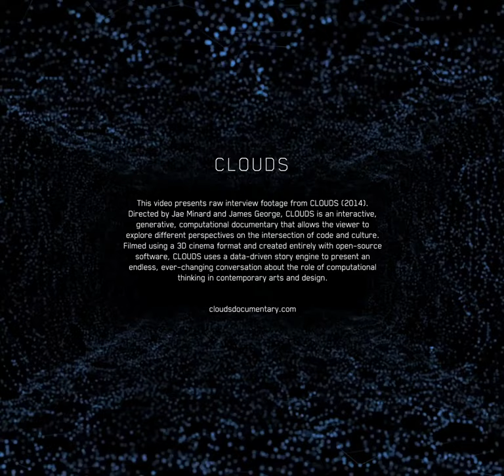John Maeda: Interview Excerpts from CLOUDS (2014)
John Maeda (@johnmaeda) led one of the first research groups for computational art at the MIT Media Lab, and is a founding voice for simplicity in the digital age. His programming language, Design by Numbers, was the inspiration for Processing, an open source library invented by his students Casey Reas and Ben Fry during their time at the Media Lab. In 2008, Maeda became President of the Rhode Island School of Design (RISD). [2014 Biography]

00:05 1. technology is made by people
00:50 2. do not resuscitate
01:07 3. thinking about interfaces
01:51 4. playful systems
02:44 5. reactive square
03:20 6. subversion
03:59 7. Inexactitude
04:23 8. Digital meets analog
04:38 9. People
05:06 10. simplicity and complexity
05:32 11. How do computers help us to visualize information?
05:46 12. people are best communicators
06:16 13. Kill the master
06:43 14. last trick
07:36 15. self expression
07:55 16. lost interest in interactivity
08:22 17. Isn't it supposed to be new?
08:54 18. Aesthetics and Computation group
09:32 19. not a big deal
09:51 20. Design by Numbers
10:31 21. Processing
11:11 22. Batman superman
11:50 23. Processing toolkit
12:22 24. ACU part 1
12:33 25. ACU p 2
13:07 26. sharing for collective advancement
13:33 27. passing the baton
13:48 28. mentors
14:12 29. Forever
15:10 30. Glad to be alive
15:23 31. Life in four quarters
16:13 32. I can still draw
16:19 33. How do I balance these personas?
16:48 34. How do you relate to people?
17:31 35. distraction and focus
18:20 36. Design in the foreground
18:44 37. Art is asking questions, design is making solutions
18:51 38. Digital divide
19:44 39. New media
20:05 40. old and new
21:09 41. Digital media evolving
21:15 42. People you're meeting
21:32 43. own the tool
22:38 44. Artist coders coder artists
22:49 45. Constraints
22:59 46. Processing community
23:12 47. applying design to leadership
23:33 48. post digital
23:56 49. All about the why?
24:07 50. Slurpies and pizza
24:34 51. Clouds
24:56 52. recording appalachian music
25:56 53. Coding for humanity

Directors: Jae Minard and James George
Executive Producer: Golan Levin (CMU)
Producer: Winslow Porter
Design Director: Bradley G Munkowitz